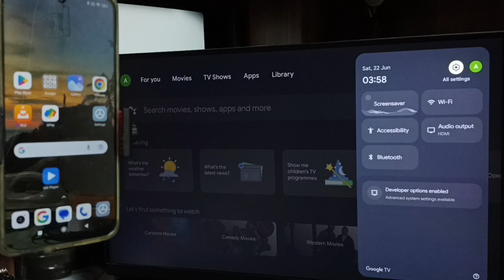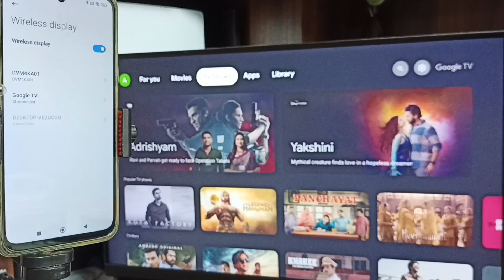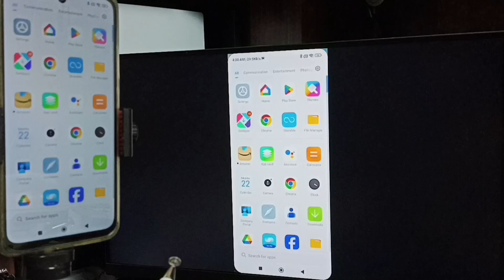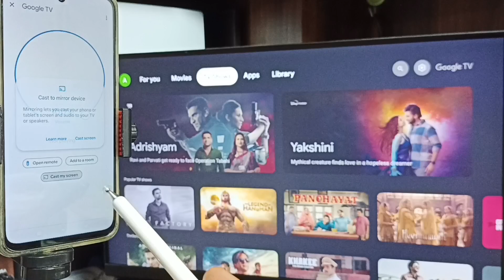2 Ways for Connect Redmi 12 5G to Google TV Android TV | Screen Mirroring | Screen Casting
2 Ways for Connect Redmi 12 5G to Google TV Android TV | Screen Mirroring | Screen Casting,
Screen Mirroring,Wireless Display,Wireless Screen Sharing,
Redmi Redmi 12 5G,redmi,Xiaomi, android, android 14, android 13, phone, mobile, how to,
screencast, chromecast, cast, screen casting, wifi direct,miracast,wifi display,
Connect Redmi to Google TV Android TV,
Connect Redmi to Smart TV,
Screen Mirroring in Redmi,
screencast Redmi with TV,
connect mobile to TV,
Android tv,
Google TV,
chromecast,